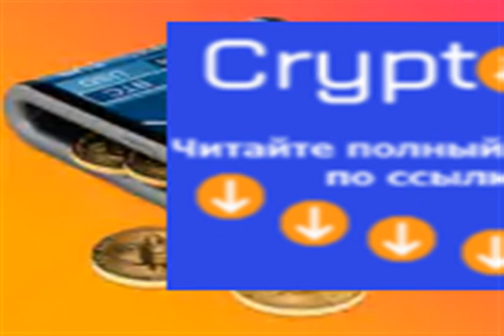Ledger Warns Against New YouTube Phishing Scams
Ledger, the company behind popular cryptocurrency hardware wallets like the Nano S and the Nano X, has revealed that users are fac